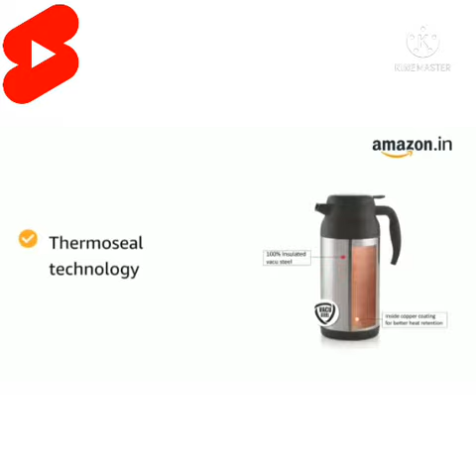Cello Armour Stainless Steel Double Walled Carafe, Insulated, 2000ml, 1pc, Black